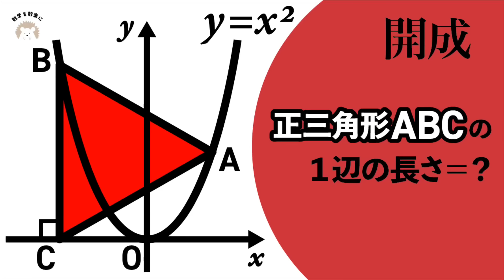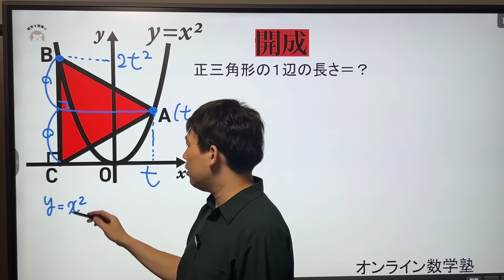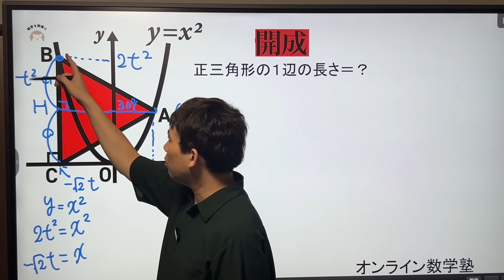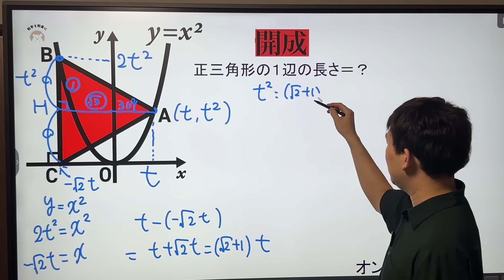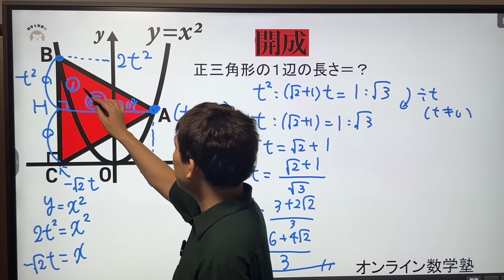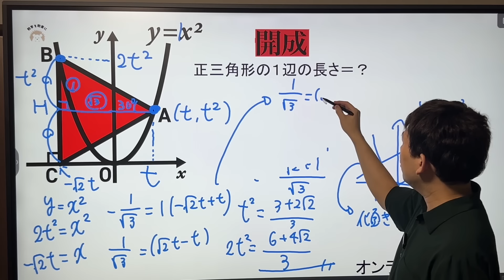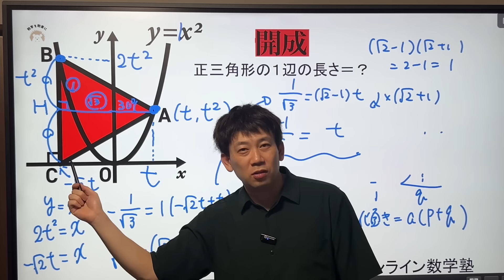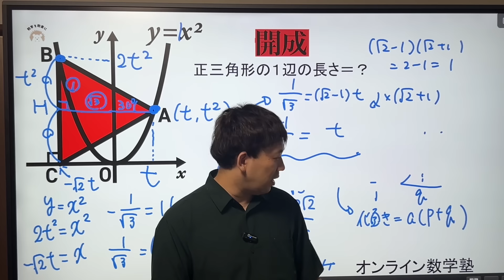放物線と正三角形 開成高校